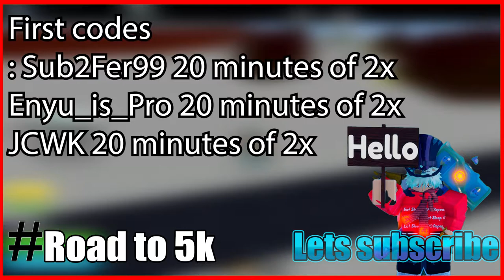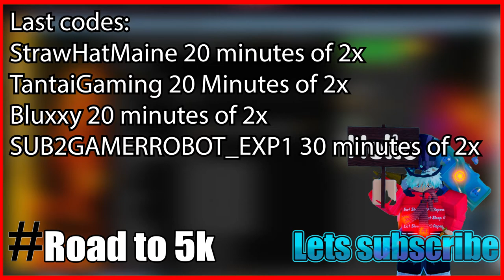(Update 17 part 3) BLOX FRUIT NEW CODES!